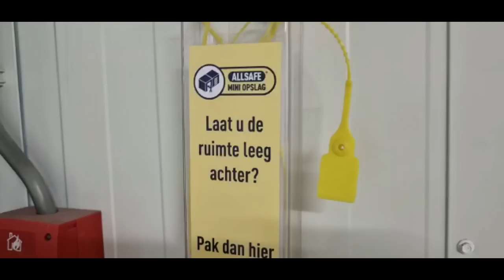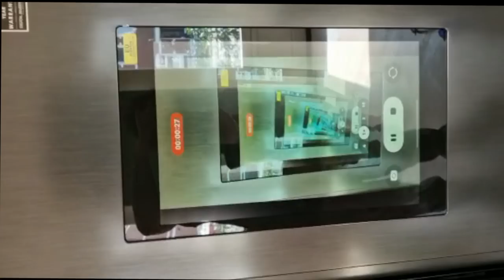DE VLOER EN KEUKEN ZIJN BINNEN * ZIJN ZE WEL GOED? | #499 || CASA DELLA VITTORIA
Het behang zit erop, de keuken is binnen en de vloer.